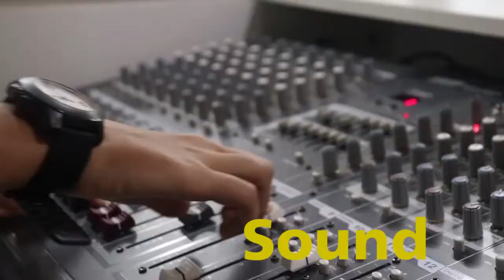PERFORMING ARTS STUDIO | JYOTI NIVAS COLLEGE AUTONOMOUS | JNC